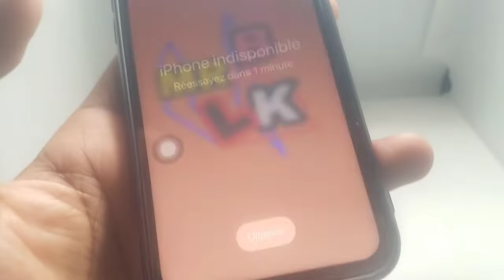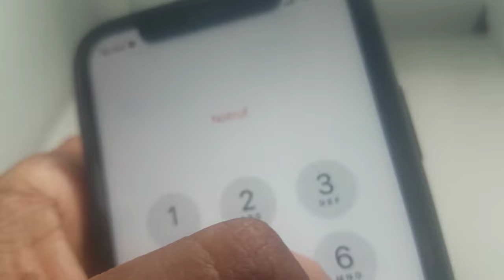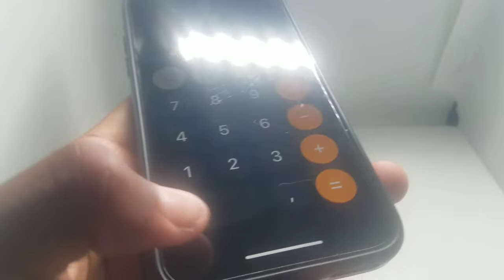IPHONE INDISPONIBLE🚫 | 2 SOLUTION POUR RÉGLÉ CE PROBLÈME AVEC DES CODES SECRETS 😱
Dans cette nouvelle vidéo, je vous montre￼ Comment résoudre le problème de l’iPhone indisponible

￼￼ Pourquoi mon iPhone est indisponible ? Le problème « iPhone indisponible » et « Verrouillage de sécurité » est souvent causé par la saisie d'un code erroné trop de fois d'affilée. Si votre iPhone a un code de verrouillage, vous aurez la possibilité de saisir le code 5 fois.

Comment résoudre ce problème ?

Solution  N*1 : Utiliser un code secret pour cela. Regardez la vidéo jusqu’à la fin.￼

Solution N*2 : Mettez votre iPhone indisponible en mode récupération, puis connectez-le à iTunes. Choisissez ensuite l'option "Restaurer". iTunes téléchargera et installera la dernière version d'iOS sur votre appareil. Une fois terminé, iTunes vous indiquera que votre iPhone a été restauré aux paramètres d'usine

Solution N*3 : Si votre iPhone est indisponible après la mise à jour, vous pouvez toujours le réparer en utilisant les options que nous offre Apple, notamment la possibilité d'effacer iPhone sans utiliser iTunes ou iCloud.

Mais avant d'effacer votre iPhone indisponible, assurez-vous que votre appareil exécute iOS 15.2 ou une version ultérieure, que vous connaissez l'identifiant et le mot de passe Apple utilisés pour configurer votre iPhone, et que votre appareil est connecté à un réseau Wi-Fi ou cellulaire. Si ce n'est pas le cas, passez directement aux autres méthodes.

Étape 1. Continuez à entrer le code jusqu'à voir le message « Verrouillage de sécurité» et l’option « Effacer l'iPhone » en bas de votre écran.

Étape 2. Si cette option ne s’affiche pas ou alors elle disparaît après avoir redémarré votre iPhone, insérez une carte SIM contenant des données. L’option Effacer l'iPhone s'affiche sur votre écran

Étape 3. Appuyez sur l’option, ensuite et indiquez que votre téléphone est en mode verrouillage de sécurité, afin que vous puissiez essayer une fois de plus votre mot de passe plus tard ou alors l’effacer maintenant.

Étape 4. Saisissez le mot de passe de votre identifiant Apple, ensuite, le processus d’effacement débutera automatiquement